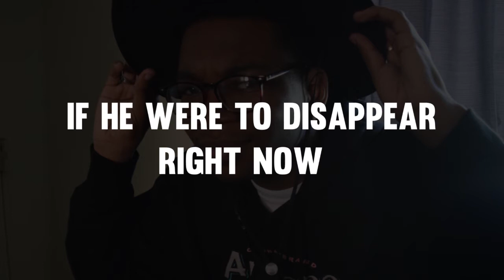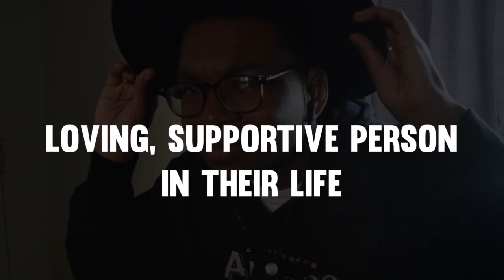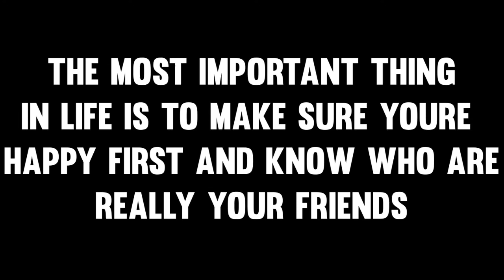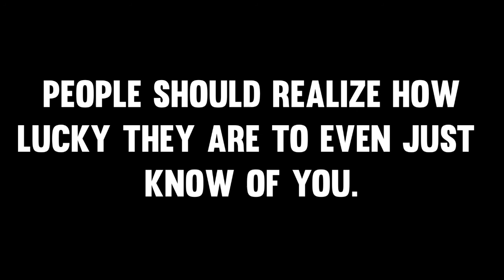Spoken Word: Shadows (Audio)